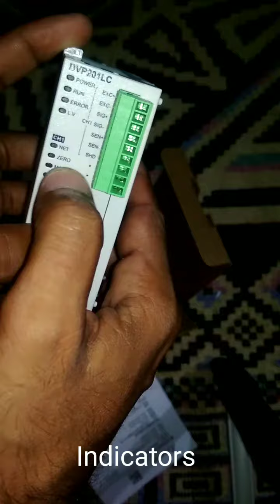Delta load cell module dvp201lc-sl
delta load cell details

delta load cell,dvp2001lc-sl,delta plc,delta plc module,delta weight module,delta weighting plc